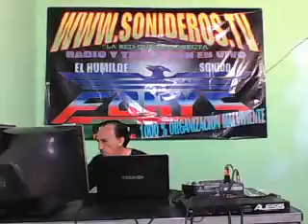SEDA Para paty escobedo